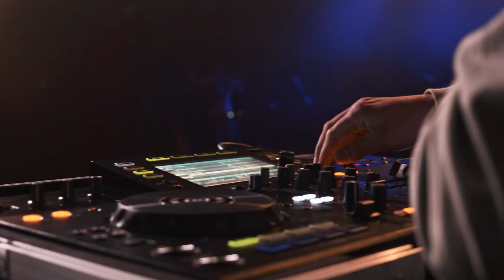UNDUTIES - CONCERT 2023 (Salle Simone Veil, Sauveterre-de-Guyenne)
Chant : Céline Gattefossé, Léonie Reyero, Corentin Bureau
Guitare : Dylan Bérard, Corentin Bureau
Basse : Quentin Rougier
Clavier : Léonie Reyero
Batterie : Pablo Lafont
DJ : Hugo Le Berre

Prise vidéo et montage : Quentin César
Lieu : Salle Simone Veil, Sauveterre-de-Guyenne